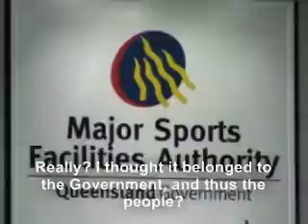Brisbane Flashmob - Pillowfight near Lang Park, Apr 25 2008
On Friday, April 25th, 2008, a flashmob gathered near Lang Park ("Suncorp Stadium") to have a mass pillowfight? But were they able to do it, or were they forced away into the darkness by the Police?